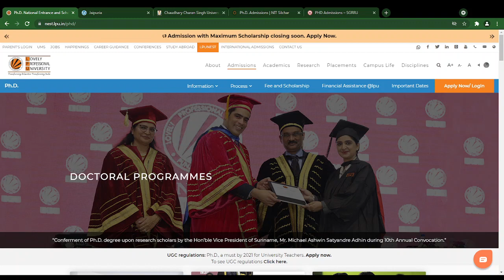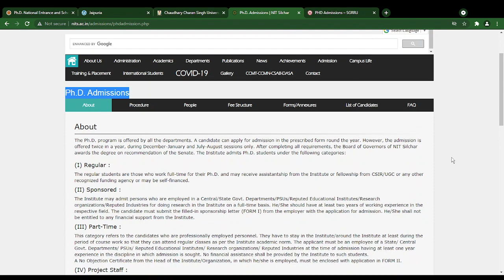Ph. D. Admission 2021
Here in this video the visitors will find the latest Ph.D. Admission 2021 updates. Five universities have been covered in this particular video.

Thanks

Dr. Rizwan
M.Com, M.A., B.Ed., CTET, UGC NET/JRF/SRF (In Multiple Disciplines), Ph.D.
Author and Translator of More than 30 Books
Member of Various National & International Professional Associations
Blogger